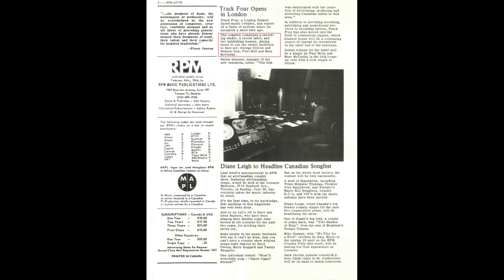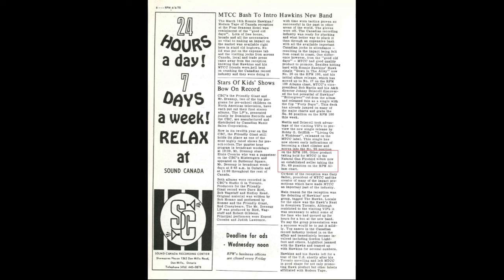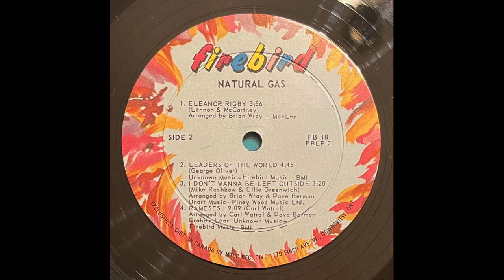Natural Gas - Leaders Of The World/I Don't Want To Be Left Outside (1970)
Reposting this awesome pair of tunes from the lone album of short-lived Toronto Funk/Rock band Natural Gas, with boosted mixes, updated photos and a new bio. Though short-lived, Natural Gas was packed to the brim with talent. Expect more from the album in the coming weeks!

TRACK LISTING:
B2 Leaders Of The World (0:00) [George Olliver]
B3 I Don't Want To Be Left Outside (4:48) [Ellie Greenwich/Mike Rashkow]

CREDITS:
Bass – Leon Feigenbaum
Guitar/Vocals – Dave Tamblyn
Lead Vocals – George Olliver
Organ, Piano, Flute/Vocals – Brian Wray
Drums/Percussion – Graham Lear
Saxophone/Vocals – Dave Berman
Trombone/Vocals – Dave Classic
Trumpet/Flugelhorn/Vocals – Carl Watral
TECHNICAL CREDITS:
Recorded At –RCA Studios, Montreal & Broadway Recording Studios, New York
Engineer [Audio Engineer] – Andre Sevigny, Pat Jaques
Producer – Fran White, Pat Jaques
Mixed By [Mixer] – Pat Jaques
Liner Notes – William Hoffman

Natural Gas was led by Toronto singer George Olliver, who many know from his time with The Rogues/Mandala, and to a lesser degree (George Olliver And His) Soul Children. After The Soul Children rebranded, and ultimately broke up in late-1968/early-1969, George began putting together a new group; one where he would put more focus into songwriting. The members were diverse; some came from Toronto, Ottawa, Montreal, Windsor and London. Others came from London, Manchester and Plymouth in England. They also all sang; a blessing for them, a curse for any sound guys.

Arguably, Natural Gas possessed (amongst it's members) a higher skill level and capability than both of George Olliver's previous groups. It also provided a greater spread of coverage, material-wise. In addition to George on vocals and the four piece rhythm section (Leon Feigenbaum [Bass], Graham Lear [Drums] Dave Tamblyn [Guitar] and Brian Wray [Keyboards/Piano]), there was a three piece horn section made up of Dave Berman (Saxophone), David Classic (Trombone) and Carl Watral (Trumpet/Flugelhorn). It's even mentioned in their booking material of the time "They play commercial material such as Chicago and Blood, Sweat & Tears music. They also have many original tunes.". And many they did; George had built a repertoire of nearly twenty originals, and some of the band members had original songs of their own.

Right from the get-go, George and Natural Gas packed up for the bright lights of New York. They had gigs booked at famous NY venues such as: Trude Heller's, (Steve Paul's) The Scene, The Bitter End, etc. Natural Gas had plans to tour pockets of the United States (Boston, Chicago, Detroit, Philadelphia and Los Angeles, among others) and Canada (Montreal, parts of Ontario, etc.) over the coming months but hoped to record some of their songs while in New York.

One particular Natural Gas gig at Trude Heller's (named after the tough entrepreneur who ran the place - located at: 6th Avenue and West 9th Street in Greenwich Village) caught the attention of some "off-duty" producers/engineers from the nearby Broadway Recording Studios (1697 Broadway), as well as some A&R guys from Firebird Records (also located on Broadway, a few units south of Broadway Recording) who stopped in to watch the show. The industry folk approached Natural Gas after their stellar set with offers to record and release their material.

Natural Gas ended up signing a deal with Firebird Records, and were going to use Broadway Recording Studios to track their songs. It's not known how many songs they recorded exactly, but eight ended up on the finished album (six George Olliver songs, one Carl Watral song and one cover). The label planned for Canadian and US distribution of the album, to capitalize on their aforementioned tour as well as previous notoriety in Canada (particularly George Olliver's).

After their time in New York, Natural Gas finally hit the road. The label was readying the album for release and was also preparing a single to be released a month ahead, to help bolster potential sales. Some notable stops included Lucifer's (Boston), Aquarius Theatre (Los Angeles), Laugh In (Montreal), Electrical Circus (Quebec City), Wonderland Pop Festival (Toronto - alongside Frank Zappa, Alice Cooper, The Funky Parliaments [Funkadelic], The Nice and a handful of Toronto bands) as well as multiple Universities across Ontario.

1969 for Natural Gas was all about touring and recording. 1970 was when the fruits of those specific labors converged, with the release of "Natural Gas" the groups' self-titled album and their debut single "The All Powerful Man/What Do You Want From My Life". The single released in January  and the album in February, on both sides of the border.

[BIO UNDER CONSTRUCTION]